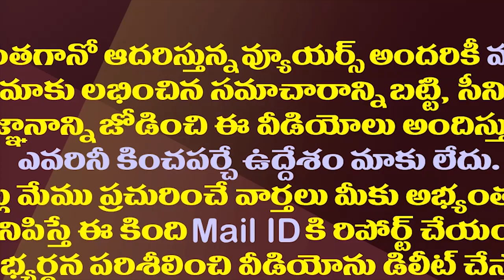వైసీపీలో నెంబర్-2 సాయిరెడ్డే..ఇదిగో తాజా నిదర్శనం| Vijaya Sai Reddy Will Play Key Role In Next Polls